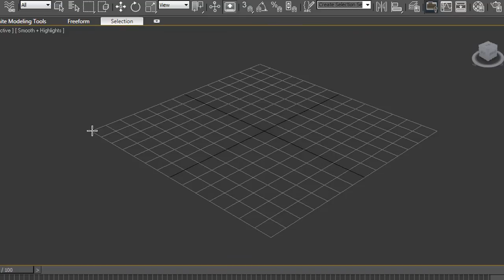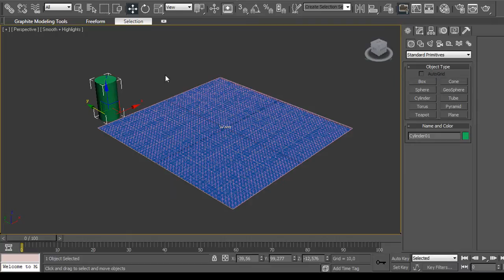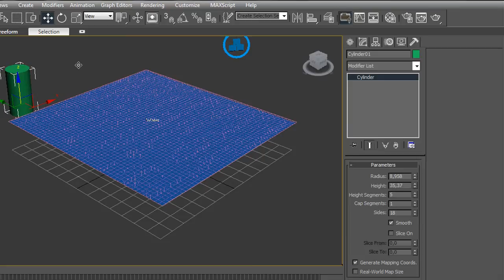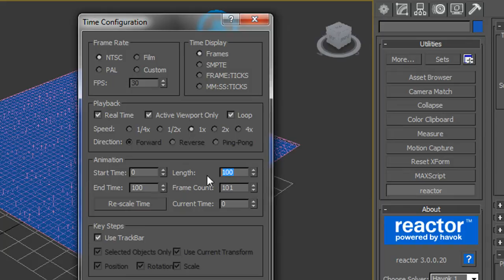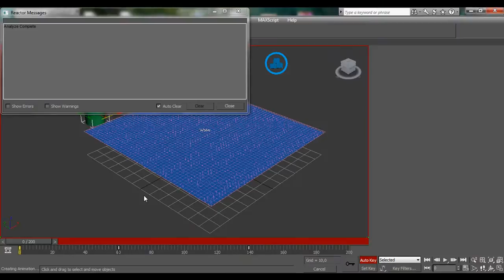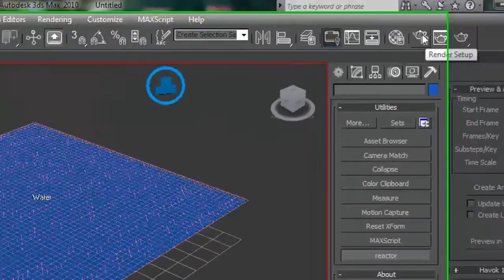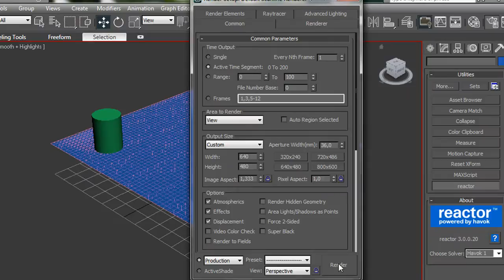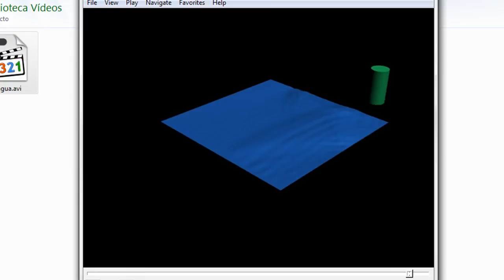Tutorial 3D MAX Agua, olas y Creacion de video en RENDER - Sistemas Unidos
Un efecto sencillo pero practico para el efecto de un objeto atravesando el agua.

RECOMIENDO USAR AUDÍFONOS.

Creado por Dostin Hurtado.